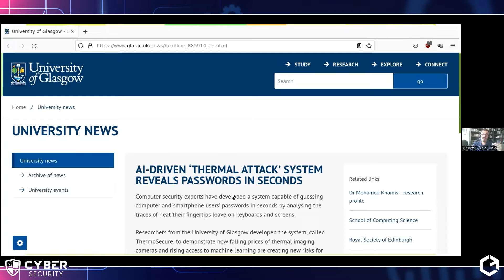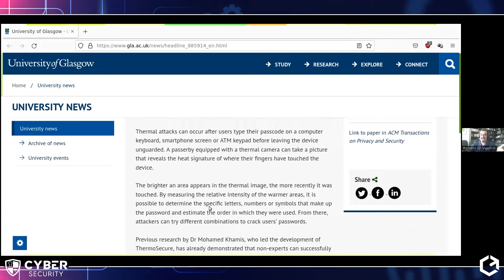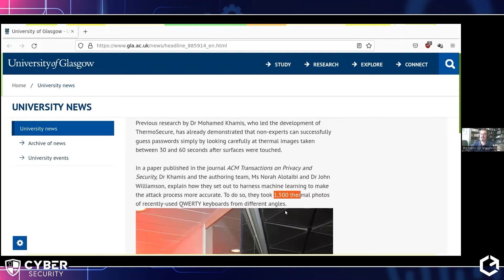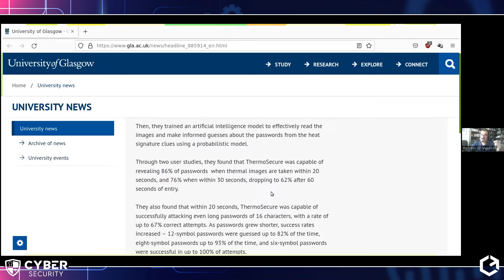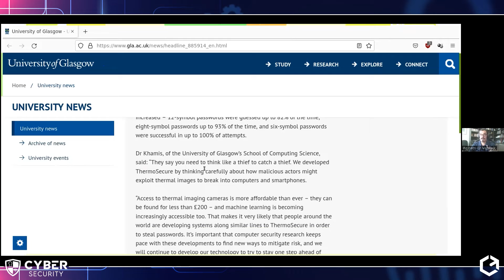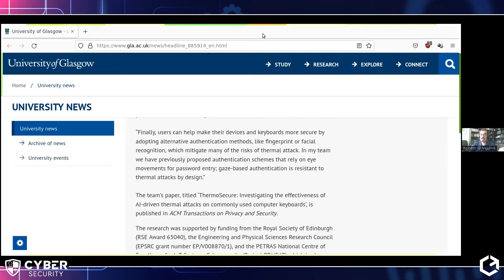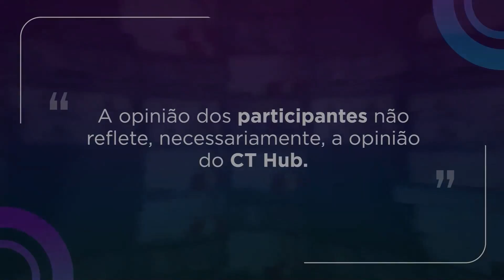ThermoSecure | Cyber Security com Renato Buiú | EP. 103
*** ThermoSecure ***

Vários ataques cibernéticos parecem saídos de filmes de Hollywood.

Uma equipe de pesquisadores da Universidade de Glasgow, na Escócia, utilizou uma técnica que lembra filmes de espionagem para "roubar" senhas de computadores com uma taxa de acerto impressionante.

Renato "Buiú", da Veolink, comenta como funciona o sistema "ThermoSecure", neste episódio do CT Cyber Security,